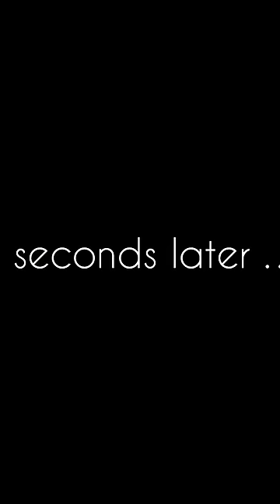Her little baby voice gets me!